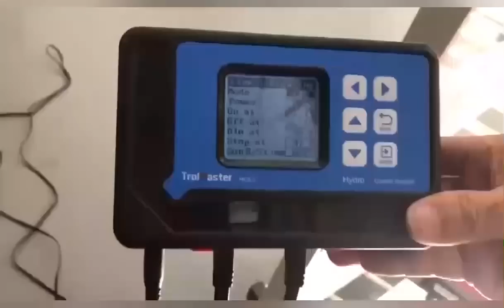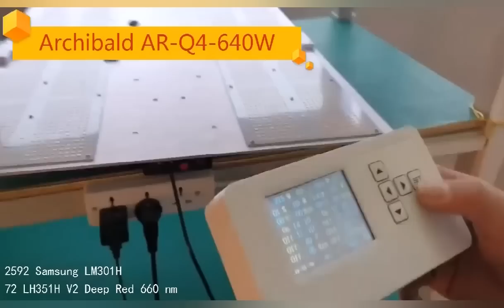Archibald Grow Light | Green Lighting Manufacturer (LED Plant Light/Projection Light, Fishing Light)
Archibald LED established in 2014. Has been committed to the research and development of green lighting products, production, sales. Has more than 20 patents, including invention patents, utility model patents, the appearance of patents. Archibald main products are: LED Plant Light, LED Projection Light, LED Grow Light, LED Plant Grow Light, LED Module, LED Panel, LED Curtain, LED Sheet, LED Bar, LED Down Light, Fishing Light. As well as special purpose LED lights source, etc..

Complete green lighting contains: comfortable, efficient and energy saving, environmental protection, safety, long life, these 5 indicators are indispensable! We meet customer needs as our own responsibility, products fully compliant the requirements of theworld certification, to compliant the most stringent 'Energy Star' standards.